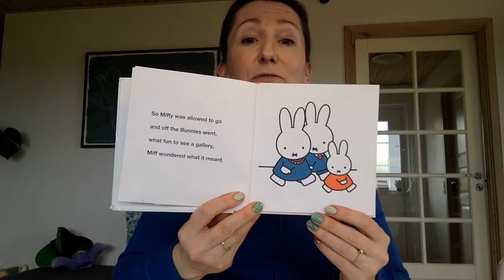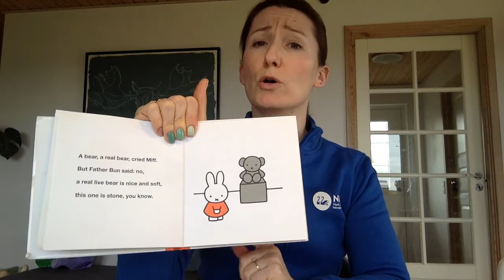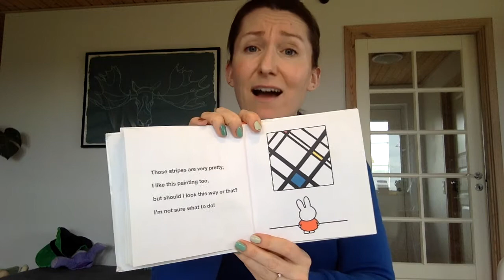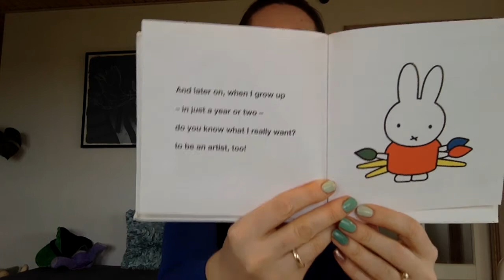Miffy at the Gallery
by Dick Bruna
Read for Early Years by teacher Jen